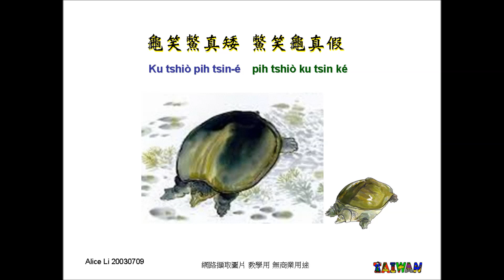唸謠~龜和鱉 20030709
唸謠~龜和鱉  20030709  台語傳統唸謠+創作